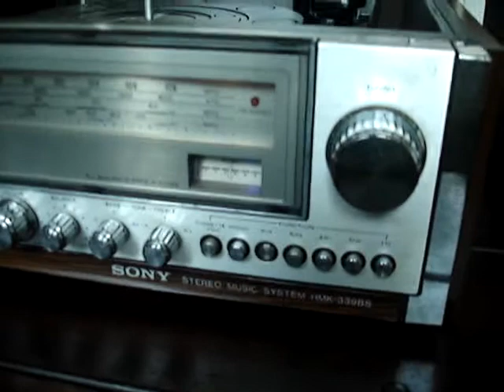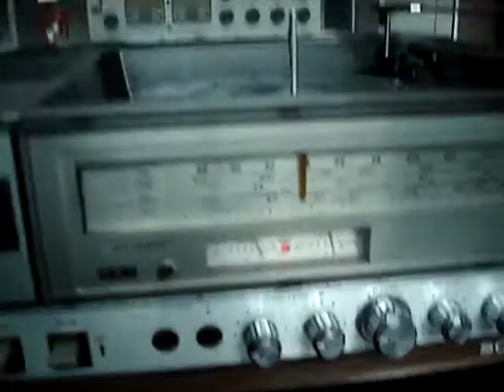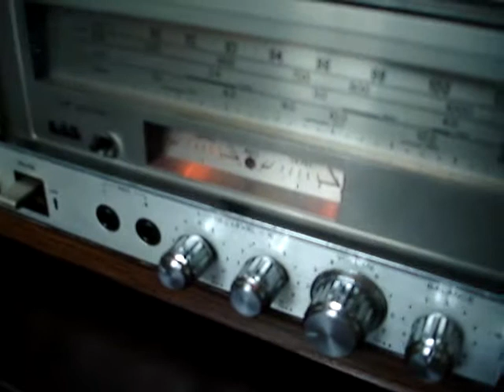HMK 339 BS SONY Triplex 3x1 (1983) + Caixas Acústicas SS 339 SONY (Originais) Vídeo DEMO